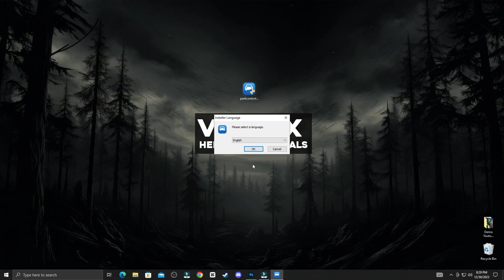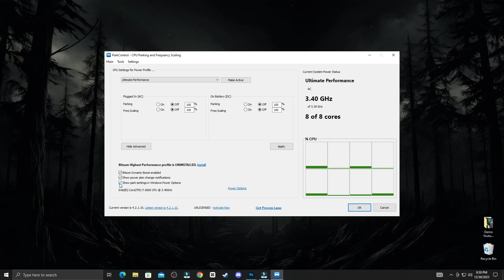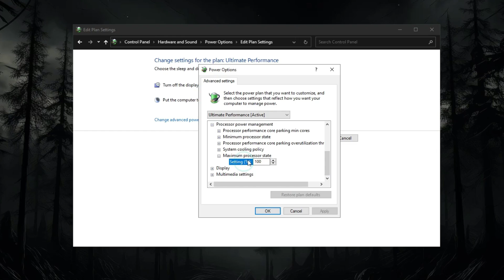Use PARK CONTROL For BETTER Performance in Games! (FPS BOOST & OPTIMIZE CPU)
Get Ultra LOW Graphics In Fortnite! (1000+ FPS),How To Get ULTRA LOW Graphics in FORTNITE Chapter 4 Season 4! (FPS BOOST + 0 INPUT DELAY 🔧),Get more FPS on low-end Laptops (Intel graphics)*,How to Boost FPS, Fix Lag and Stuttering in Fortnite New Season (2023 Update)

0 Ping Guide : how to get 0 ping in fortnite Chapter 4 Season 4 ( Easy Method )

Video Title: Use PARK CONTROL For BETTER Performance in Games! (FPS BOOST & OPTIMIZE CPU)

Velvox